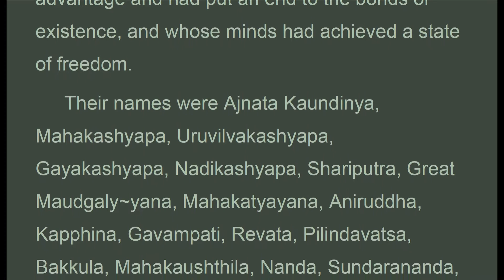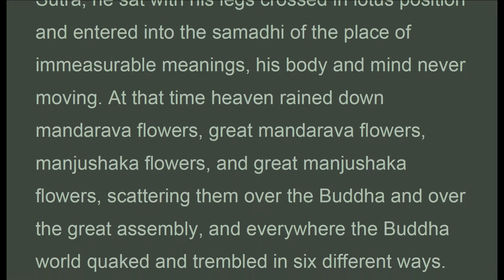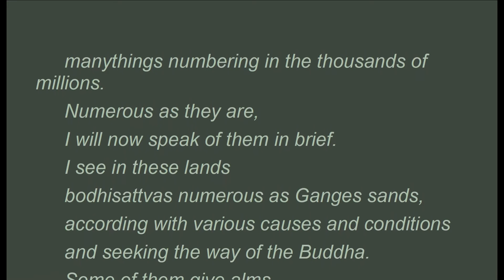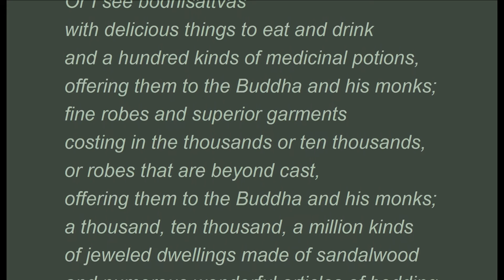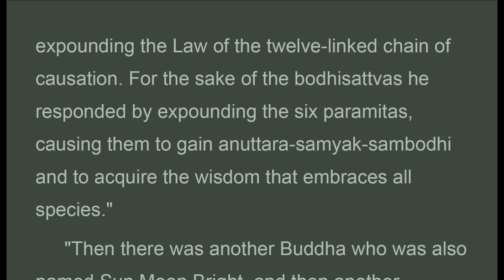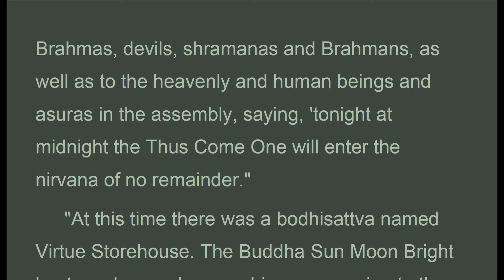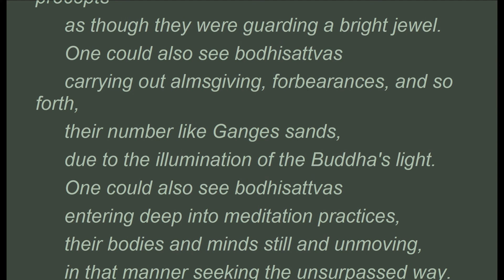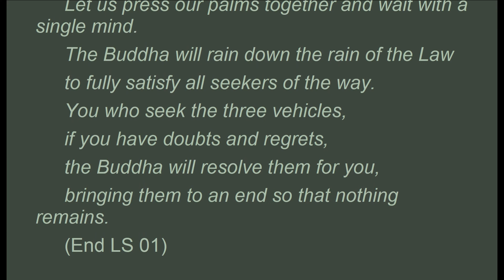LS_01 Chapter One: Introduction, Burton Watson, Lotus Sutra (Mar 2020)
Audio Texts..Good men, once, at a time that was an immeasurable, boundless, inconceivable number of asamkhya kalpas in the past, there was a Buddha named Sun Moon Bright, Thus Come One, worthy of offerings, of right and universal knowledge, perfect clarity and conduct, well gone, understanding the world, unexcelled worthy, trainer of people, teacher of heavenly and human beings, Buddha, World-Honored One, who expounded the correct Law. His exposition was good at the beginning, good in the middle, good at the end. The meaning was profound and far-reaching, the words were skillful and wondrous. It was pure and without alloy, complete, clean and spotless, and bore the marks of Brahma practice."

The Lotus Sutra
(Saddharma Pundarika Sutra)
Translated by Burton Watson
nichiren.info
Chapter One: Introduction

LS_01_BurtonWatson_LotusSutra.pdf - Adobe Acrobat Pro 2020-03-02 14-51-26.mp4